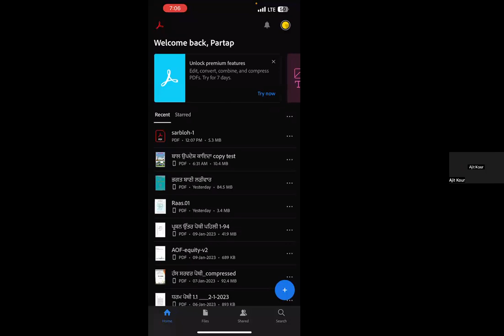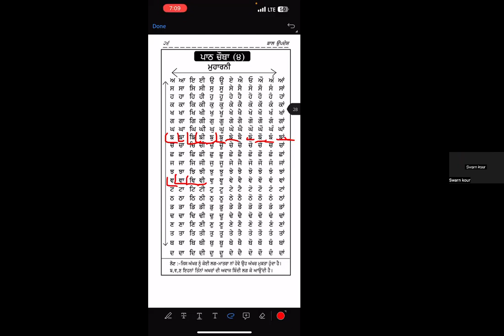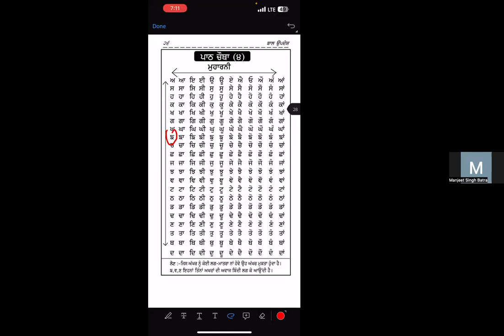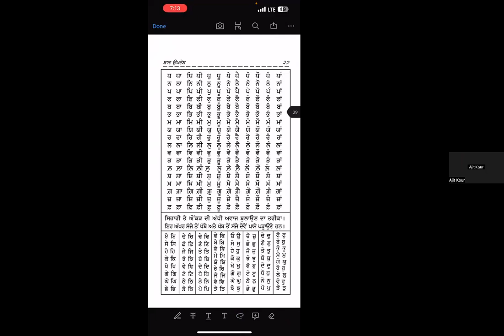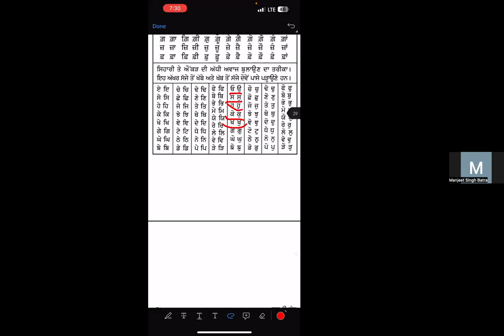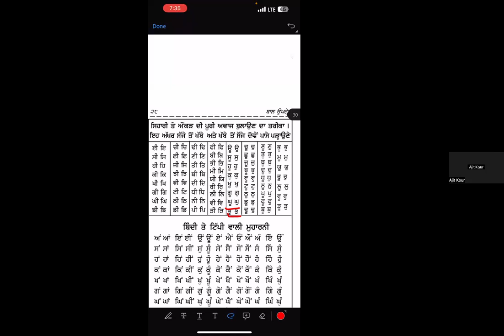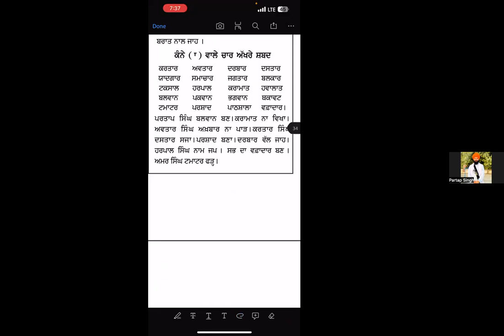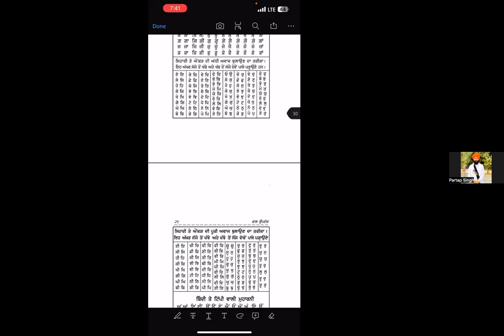Muhaarni part 3 auonkad te sihari di awaaj